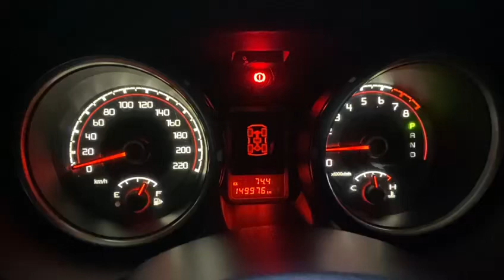August 21, 2023